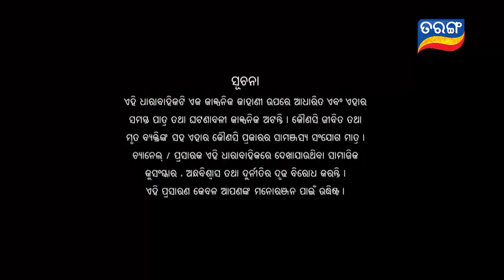Jhia Amara Nuabohu | Full Ep 1316 | 17th Feb 2022 | Odia Serial – TarangTV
ଦେଖନ୍ତୁ "ଝିଅ ଆମର ନୂଆବୋହୂ"  ରାତି ୮ଟା ରେ ତରଙ୍ଗ ଓ ତରଙ୍ଗ ପ୍ଲସରେ |